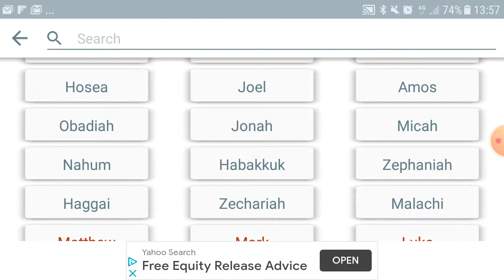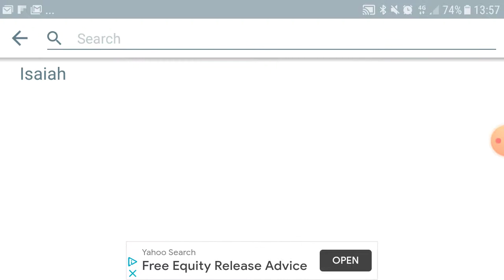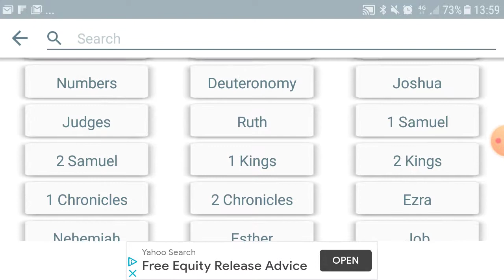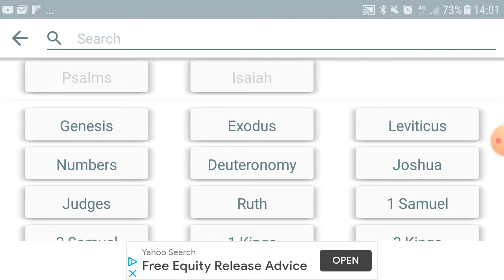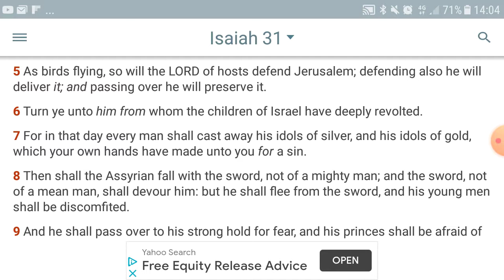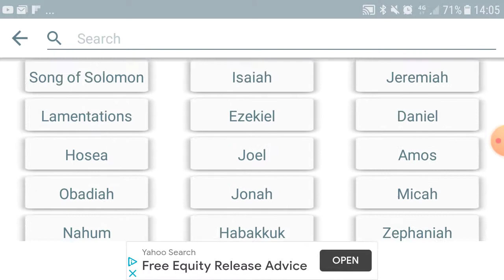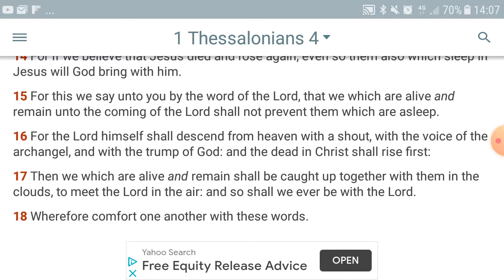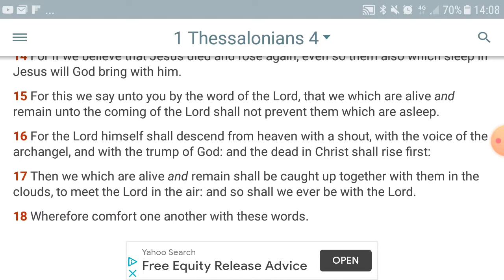As Birds flying